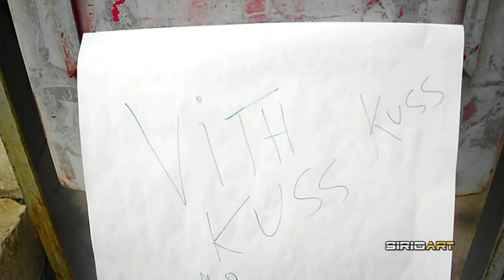SIRIOART: invio della mèn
Vith Cuss alle prese di invio di una mèn